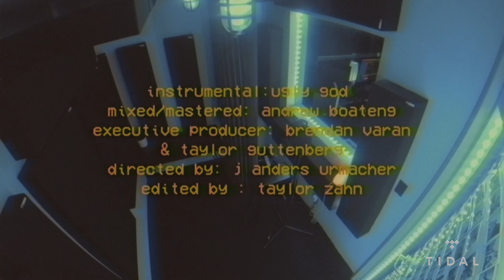Ugly God - Bless The Booth Freestyle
Ugly God, Houston rapper and producer, spits an exclusive freestyle for our Bless The Booth freestyle series with TIDAL fresh off the release of his album 'Bumps & Bruises.'

“In an era where news outlets are more concerned with arriving first over producing quality content, DJBooth prides itself on using unique storytelling to connect with their audience. Expect easily digestible news, along with in-depth reviews and features, and more fresh tunes for you to find and brag to your friends about.” — The Famous Company

Beat by Ugly God